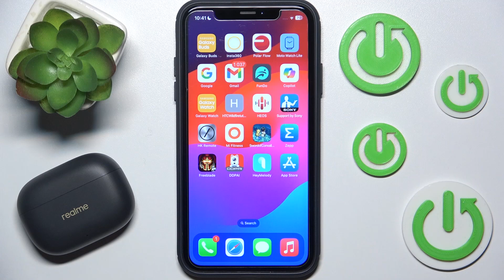Realme Buds T300 - How to Pair with iPhone | Connect Your Buds to iOS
Hi there! In today's video, we're showing you how to pair your Realme Buds T300 with an iPhone. Connecting your earbuds to your iOS device is quick and easy, ensuring you can enjoy your favorite music, calls, or podcasts without any hassle. Follow along, and let’s get you connected!

How to Pair Realme Buds T300 with iPhone?
How to Connect Realme Buds T300 to iOS Device?
How to Link Realme Buds T300 with Apple Devices?